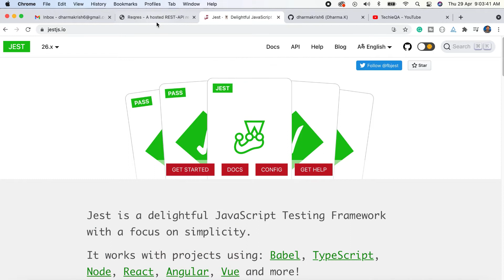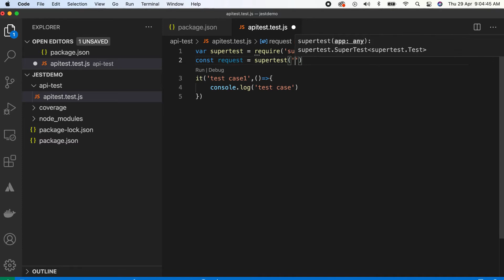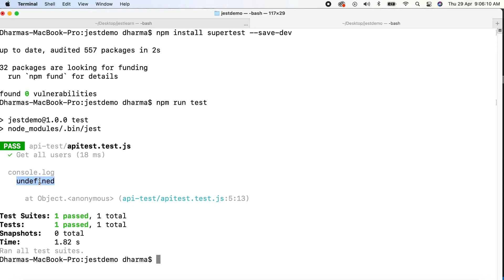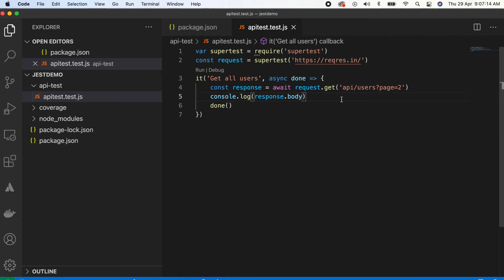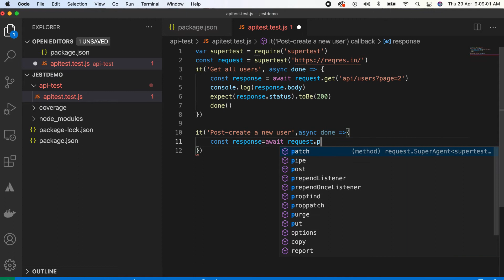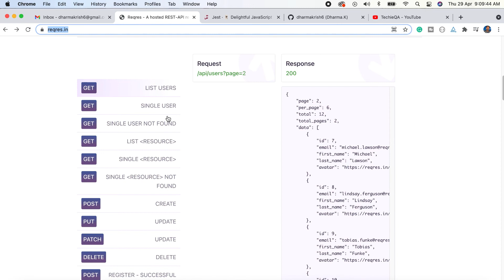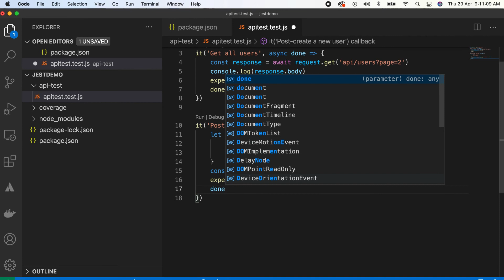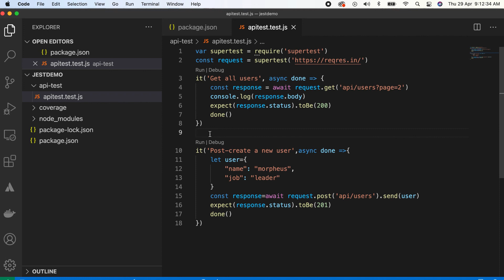API Automation with JestJS- GET and POST- Tamil Version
Pragramming Language தவிர்த்து , மற்ற அனைத்தும் தமிழில் வழங்க இருக்கிறேன் . அனைவரது ஆதரவுடன் .

API automation with Jest in English Support me if you love it